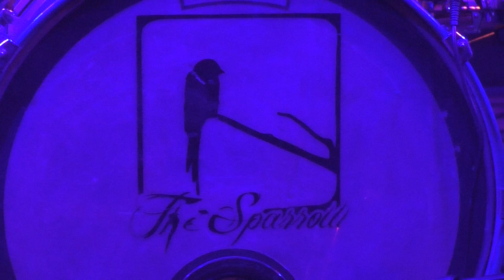The Sparrow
The Sparrow at Stockyard Rock Burger Bar in Rockford IL 1/29/22
Weapons of Mass Productions
Murder Machine Clothing